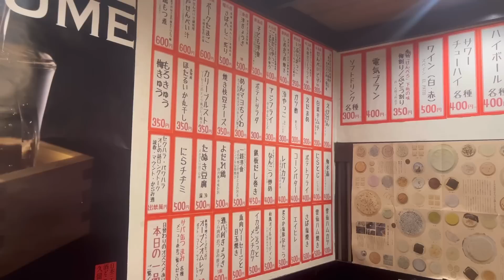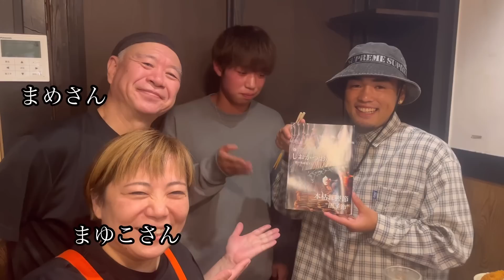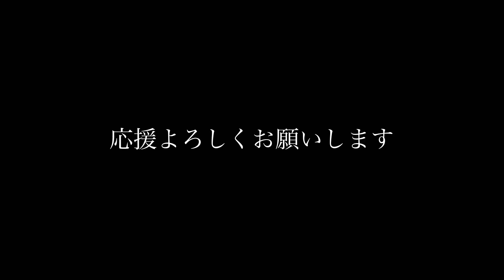横山歩夢選手、樺山諒乃介選手とおバカトークしてきました。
福岡県久留米市にあるロヂウラ酒八利へ。
ノリと勢いにのってるサガン鳥栖若手2人とのトーク、ぜひご覧ください！